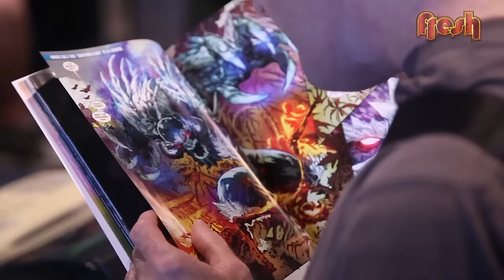Keepin it Fresh - Armageddon Auckland 2016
Tonga 'Uli'uli Fifita (born 3 February 1959) is a semi-retired Tongan professional wrestler known for his appearances in both World Champion Wrestling (WCW) and the World Wrestling Federation (WWF). In WCW, he wrestled under the name Meng; in the WWF, he wrestled under the names King Tonga, King Haku, and Haku